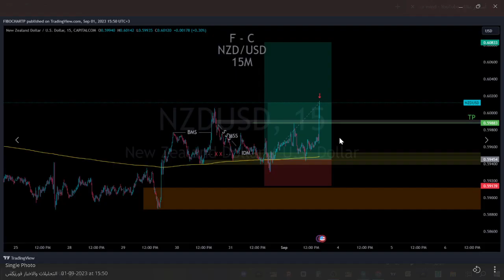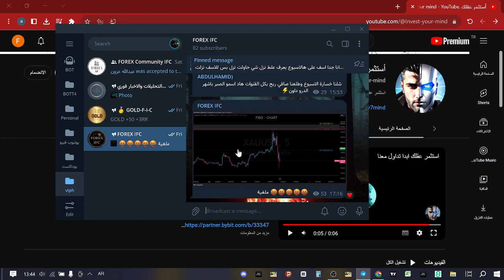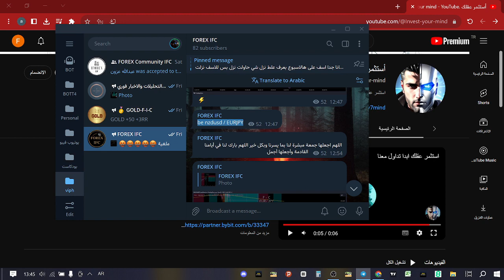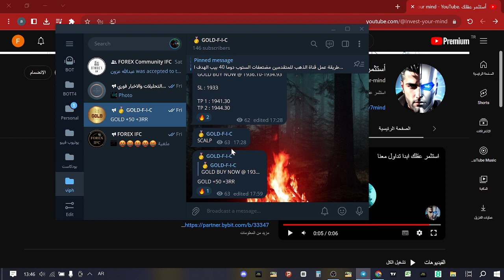توصيات فوركس يومية مجانية | سلسلة تعليم التداول للمبتدئين على منصة EXNESS